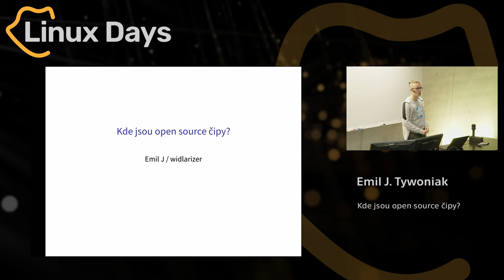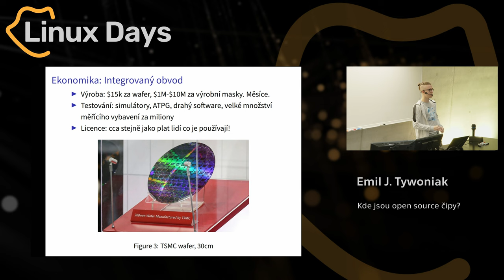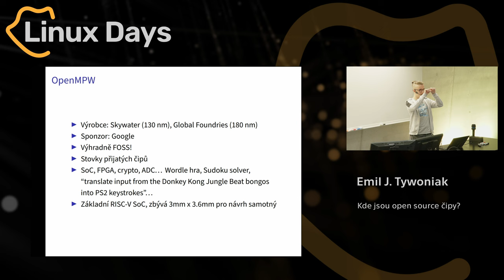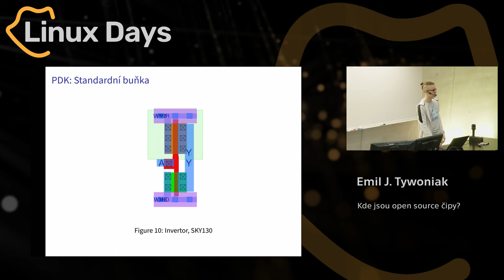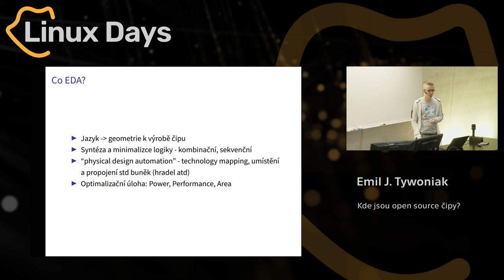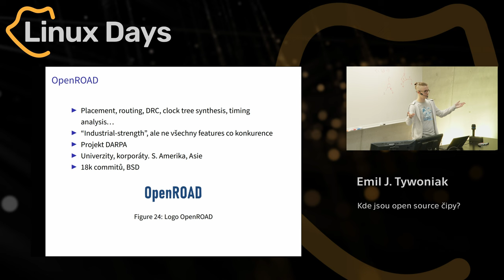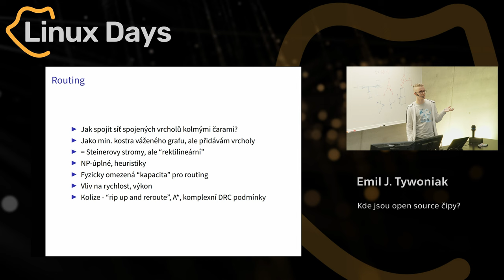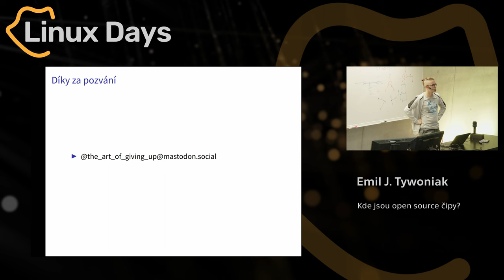Kde jsou open source čipy? (Emil J. Tywoniak)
Abstrakt:
Jaké algoritmické úlohy řeší ""VLSI EDA""? Proč je svět digitální logiky o tolik míň postavený na FOSS? A bude to za 20 let jinak, když se budeme snažit?